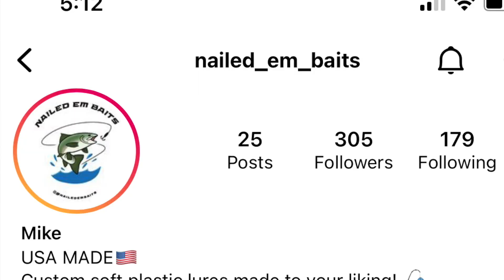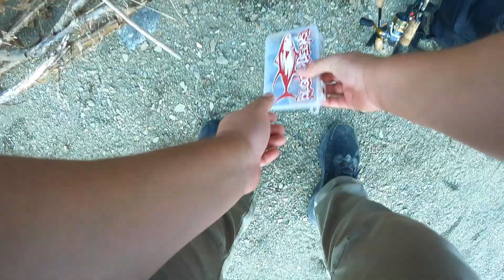PYRAMID LAKE TROUT FISHING! EVERY CAST!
I'll never get enough of fishing for rainbow trout! One of my favorite fish in the world and where it all started for me.
being able to fish ultra light tackle for a fish that still wants to eat artificials is  a pretty special fishery.
This day the ticket was fast spinners or quick tap mini jigs.